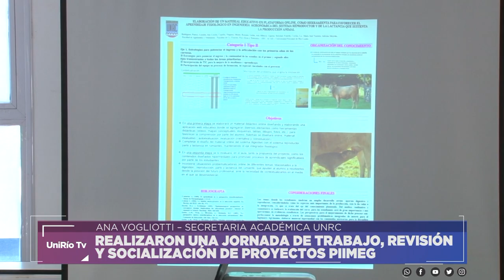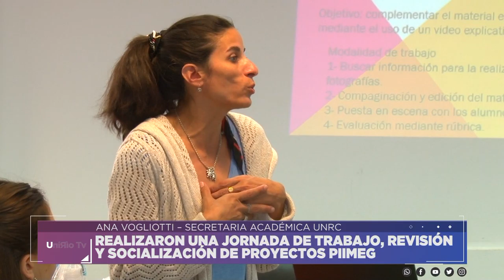REALIZARON UNA JORNADA DE TRABAJO, REVISIÓN Y SOCIALIZACIÓN DE PROYECTOS PIIMEG